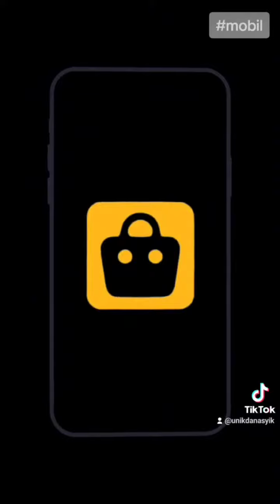Cara gampang bawa mobil tanpa kursus terlebih dahulu